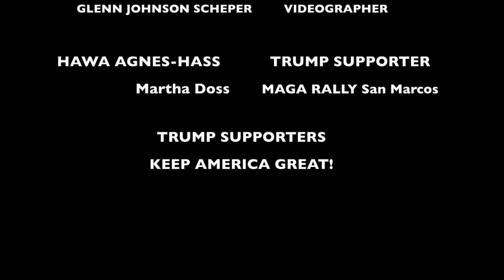WHAT HAS PRESIDENT TRUMP DONE FOR THE BLACKS?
AUDREY JOHNSON SCHEPER, Host of Trump4ALLTV.US had the privilege to interview Mike and Nathalene Matthews-Lee, Trump Supporters from San Marcos Texas along with Hawa Agnes-Hass and several Trump Supporters. Mike, a black American said First, President Trump is saving black babies. Second, He is trying to get school choice so the Black kids could go to the school of their choice and not get a second-class education. Third, he is waking the Nation to God. Mike said, in eight years he has never heard Obama ever say the word God. Many of young people think Obama is the Black Jesus. Mike said, he is imperfect, the only Perfect man is Jesus.
President Donald J Trump is the best President in our lifetime, he is Bold, Courageous and he has Balls of Steel. He does not let anyone stop him. We believe he is a new-born Christian; His wife Melania is a strong Christian and we do need God in our Country. The Trump Economy is Strong, and we are Winning and Winning. We are the only nation with Energy independence. We must keep America Great and Vote November 3rd, 2020. Four more years for President Trump. Hallelujah.